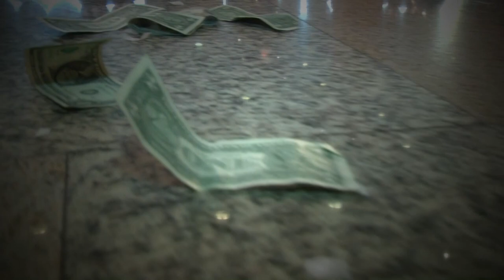Fatoş & Turgut Dugun torenı HD 2011